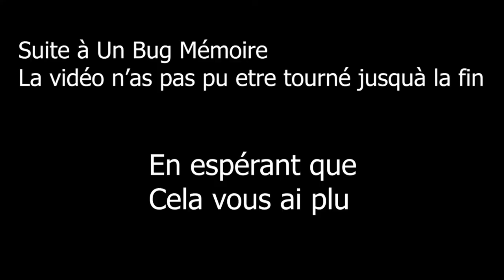Shuttle Flight Lyon - Paris Orly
Shuttle Flight Between Lyon to Paris Orly
Vol entre Lyon et Paris Orly comme si vous y etiez !!!

Flight : BAW1787
Flight : LFLL-LFPO
Flight time : 0h43 mn
Fleet : PMDG 737-800

Vidéo en Full HD 1080